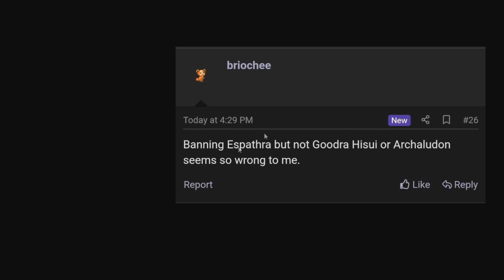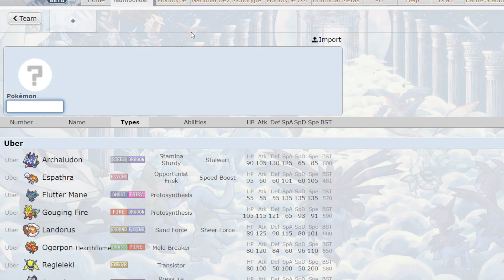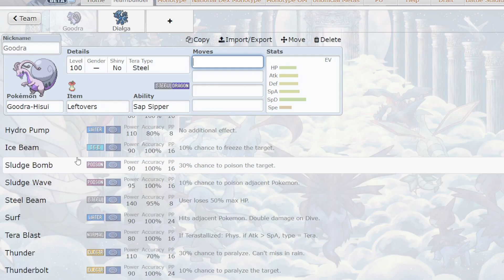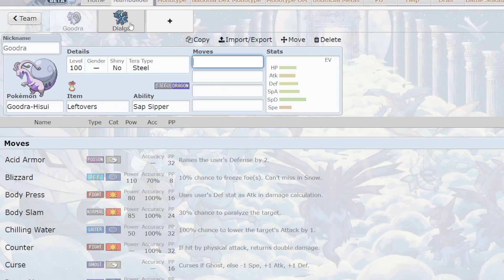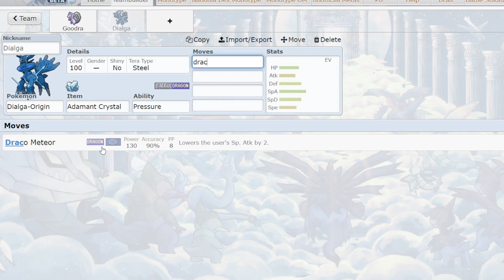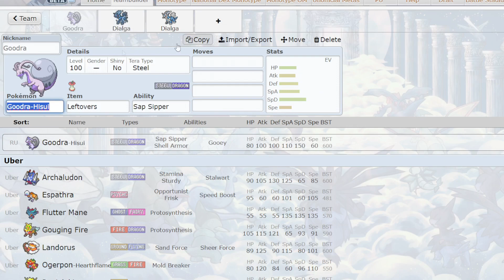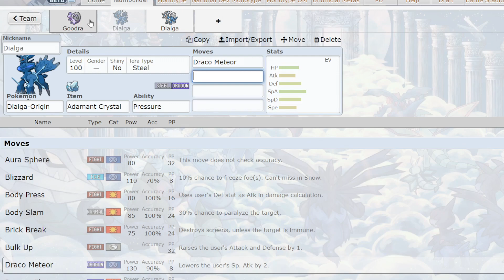Competitive Pokemon Story Time: They Said Hisuian Goodra Clears Dialga-Origin..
There's one story I got that's going to be out of pocket, gonna save that one for next week.